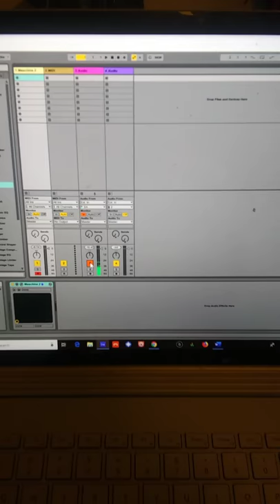Controlling Circuit with Fugue Machine